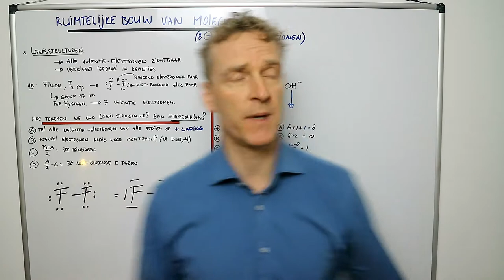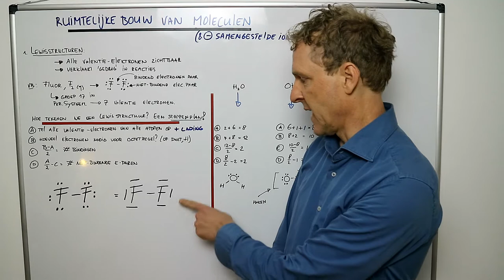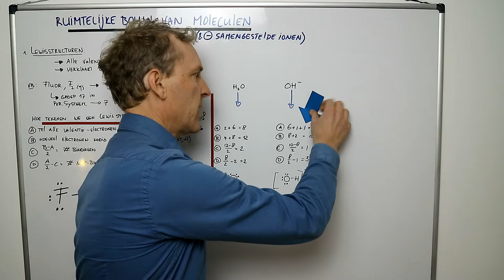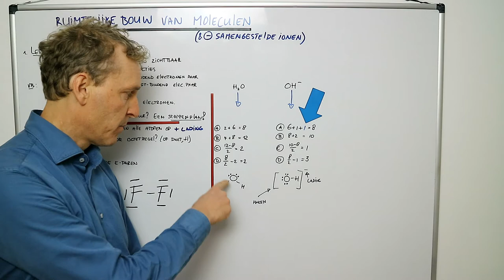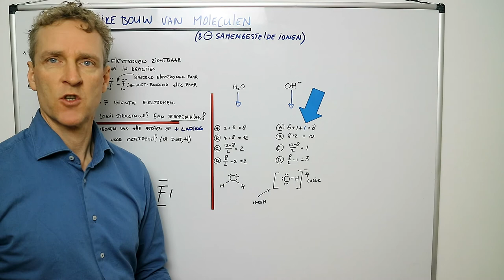Hoe teken ik Lewisstructuren?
In deze scheikundeles gaan we kijken hoe we de bouw van een molecuul kunnen voorspellen. Door de bouw snappen we beter waarom een deeltje zich in een bepaalde reactie zich gedraagt en dat is ons doel bij scheikunde.